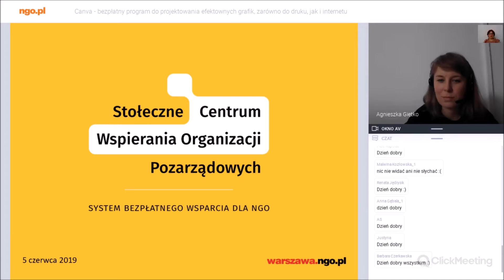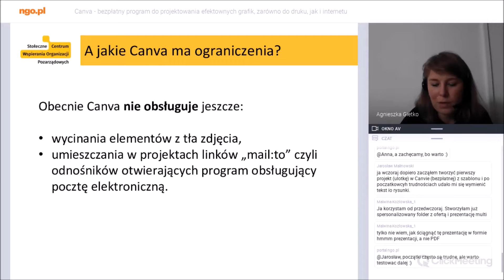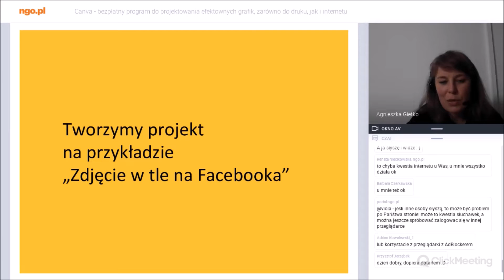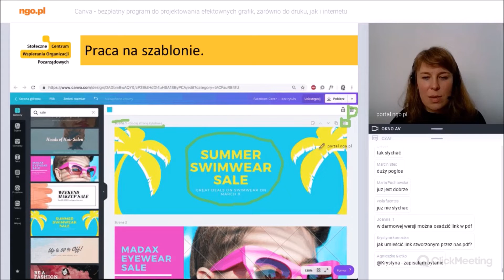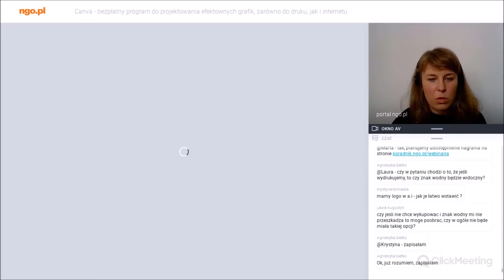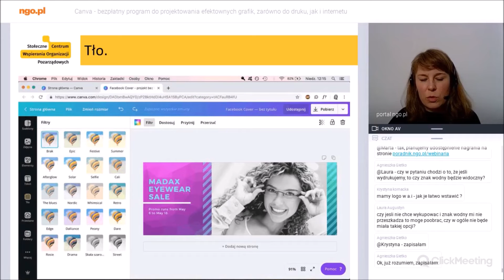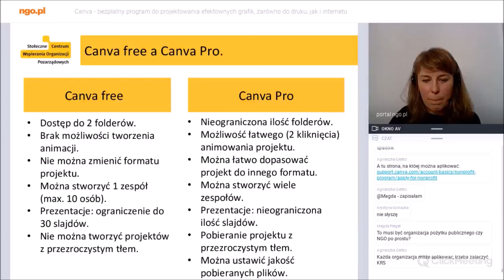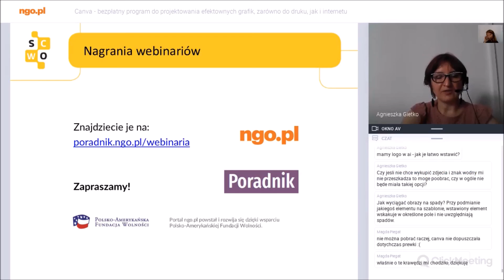Jak tworzyć grafiki w Canvie?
Chcesz nauczyć się tworzyć samodzielnie grafiki? Dowiedzieć się, jak korzystać z Canvy? Obejrzyj webinarium.

Nie znasz jeszcze Canvy? To darmowy i intuicyjny program graficzny online. Dzięki niemu stworzysz grafiki i obrobisz zdjęcia bez znajomości projektowania graficznego. Obejrzyj nagranie webinarium "Canva – bezpłatny program do projektowania efektownych grafik, zarówno do druku, jak i internetu" i dowiedz się, jak nawet nie będąc grafikiem/graficzką, możesz wyczarować piękne materiały dla Twojej organizacji.

CZEGO SIĘ DOWIESZ Z NAGRANIA WEBINARIUM

🔸 Czym jest Canva?
🔸 Jakie możliwości i funkcje graficzne ma Canva?
🔸 Jak utworzyć konto na Canvie? Jak się zalogować na Canvie?
🔸 Jak utworzyć nowy projekt w Canvie?
🔸 Jak utworzyć przykładowy projekt graficzny zdjęcia w tle na Facebooka?

Chcesz, by z Canvy korzystało więcej osób w zespole Twojej organizacji? Korzystać z zwersji PRO i większej liczby funkcji bez żadnych opłat? Sprawdź program Canva for non-profits

O EKSPERTCE

Ekspertką webinarium była Agnieszka Gietko – absolwentka Akademii Sztuk Pięknych w Warszawie (Wydziału Grafiki), projektantka z ponad 8-letnim doświadczeniem. Ma na swoim koncie projekty dla takich marek i instytucji, jak: Centrum Sztuki Współczesnej, Fundacja Kultury Bez Barier, Empik, ONZ Polska, Havas World Wide, DUKA. Prowadzi kursy indywidualne i szkolenia w ramach

PRZEJDŹ DO WYBRANEJ CZĘŚCI WEBINARIUM

00:00:00 - 00:03:39 Powitanie, przedstawienie programu webinarium
00:03:40 - 00:07:42 Czym jest Canva? Jakie ma możliwości?
00:07:43 - 00:09:36 Tworzenie konta, logowanie
00:09:37 - 00:15:04 Trzy sposoby na rozpoczęcie projektu w Canvie
00:15:05 - 00:18:16 Tworzymy projekt na przykładzie "Zdjęcie w tle na Facebooka"
00:18:17 - 00:26:16 Praca na szablonie
00:26:17 - 00:28:34 Zasoby Canvy
00:28:35 - 00:31:18 Zdjęcia w Canvie
00:31:19 - 00:35:52 Prawa autorskie, licencje
00:35:53 - 00:37:33 Elementy w Canvie
00:37:34 - 00:39:17 Tekst
00:39:18 - 00:40:35 Tło
00:40:36 - 00:42:33 Wgrywanie własnych zasobów, eksportowanie plików
00:42:34 - 00:44:27 Dodatkowe opcje Canvy
00:44:28 - 00:46:13 Canva dla organizacji pozarządowych
00:46:14 - 00:48:07 Canva free a Canva Pro
00:48:08 - 00:55:53 Pytania i odpowiedzi

ZOBACZ PREZENTACJĘ Z WEBINARIUM

MOŻE CIĘ TAKŻE ZAINTERESOWAĆ

👉 Sprawdź bezpłatną publikację Olimpii Jenczek "Nie zostawaj w tyle – jak wykorzystywać media społecznościowe do promocji i komunikacji działań NGO". Publikację pobierzesz tutaj

O WEBINARIUM
Film jest zapisem webinarium przeprowadzonego 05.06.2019.
Webinaria ngo.pl to cykl krótkich spotkań tematycznych on-line, poświęconych prowadzeniu organizacji pozarządowej.

Webinarium przeprowadzono w ramach Stołecznego Centrum Wspierania Organizacji Pozarządowych. Pełna oferta

Portal ngo.pl powstał i rozwija się dzięki wsparciu Polsko-Amerykańskiej Fundacji Wolności. Webinaria ngo.pl realizuje

🔔 Skorzystaj z bezpłatnych narzędzi do pozyskiwania darowizn na stronie www Twojej organizacji, przygotowanych w ngo.pl.